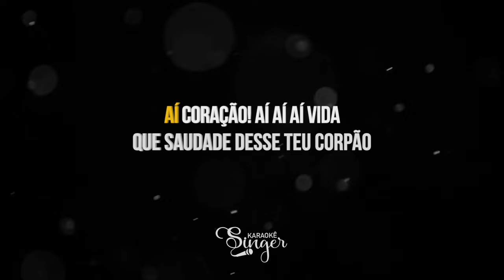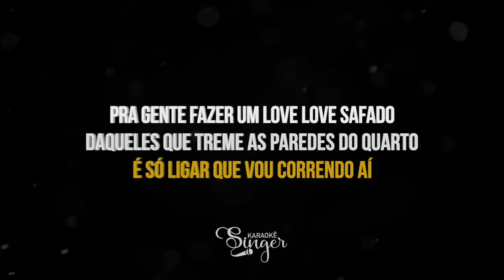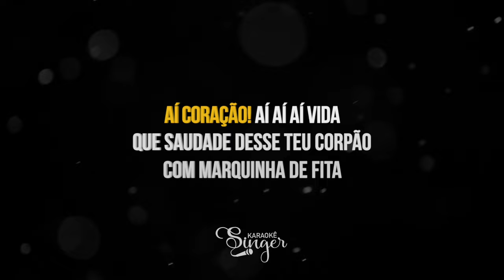Marquinha de Fita - Evoney Fernandes (Karaokê Version)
Marquinha de Fita Karaokê do artista Evoney Fernandes

Atenciosamente,
Equipe SingerK.